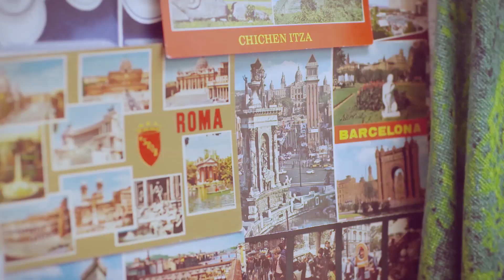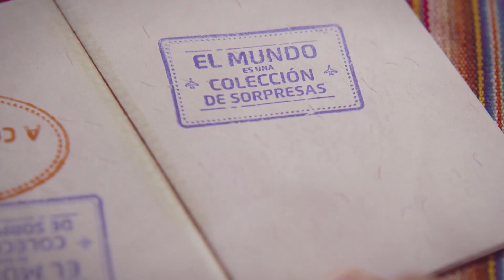bcp souviners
Chita Films